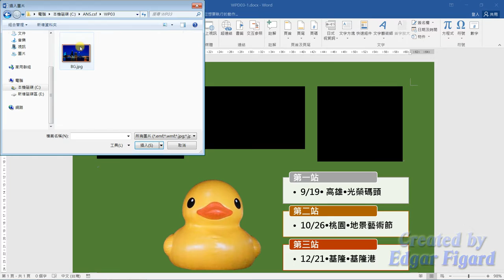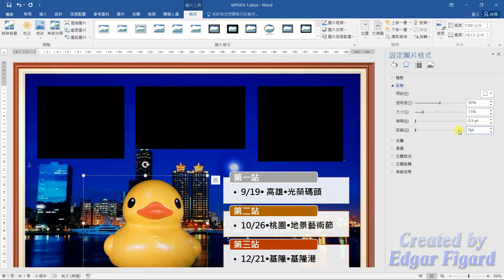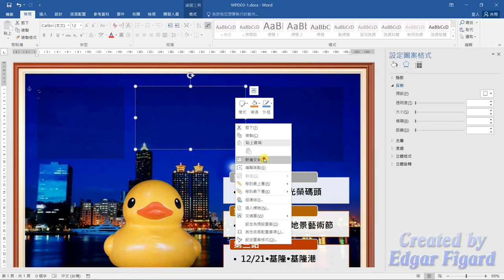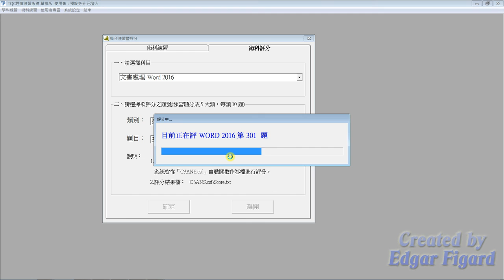TQC Word 2016動態解題示範 - 301 黃色小鴨